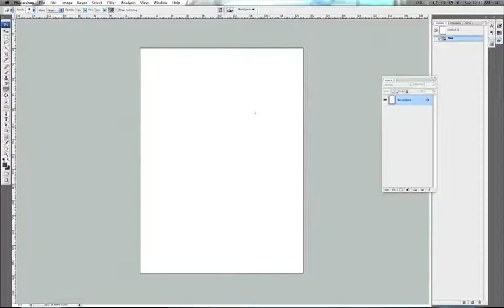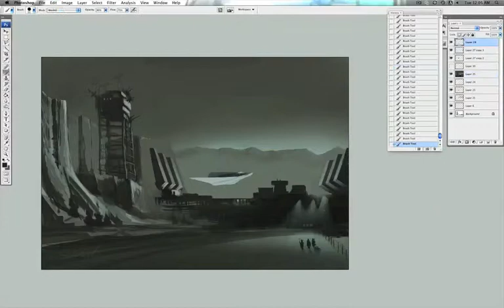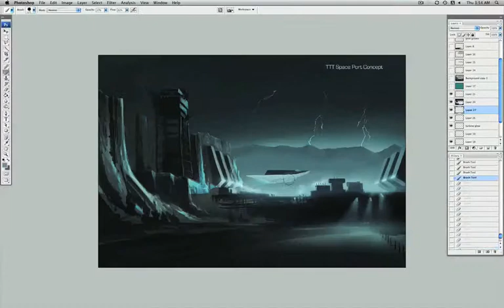Digital landscape painting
Time lapse of concept art for The Third Tear by Korean American Artist Michael Lindow